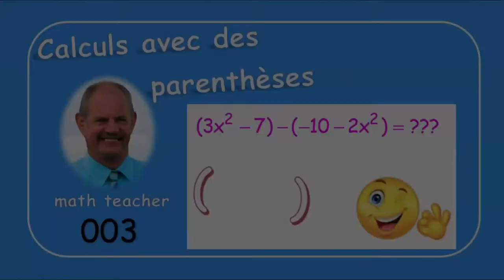Calculs avec des parenthèses 003